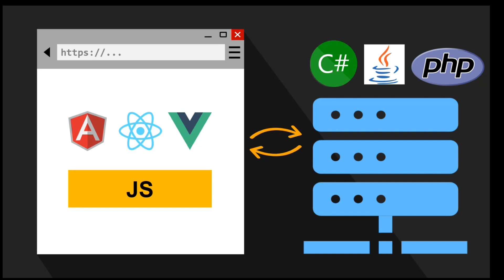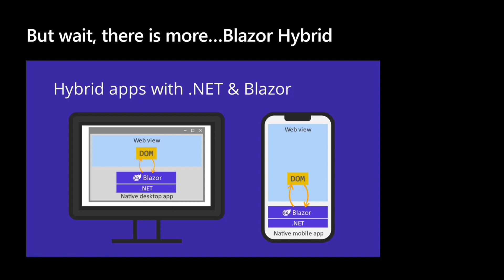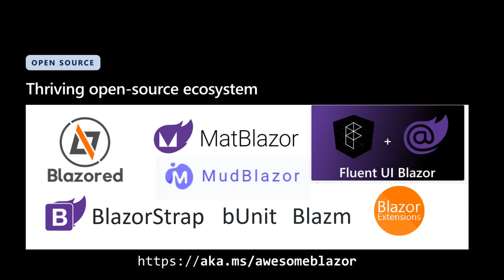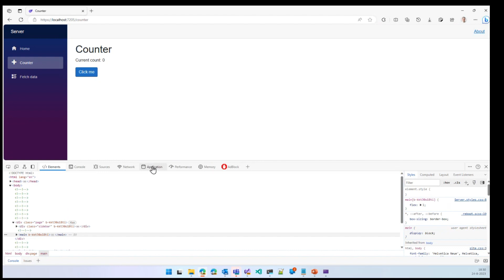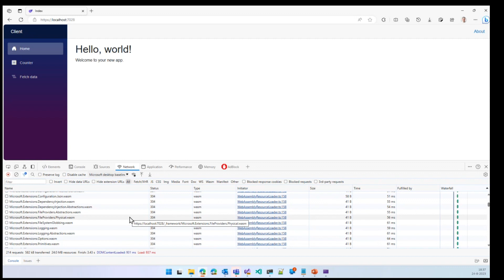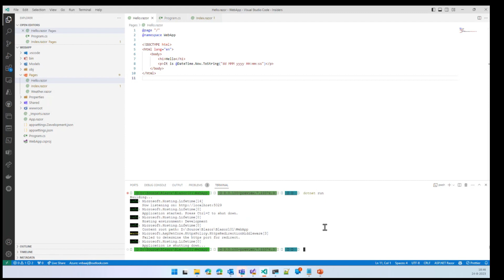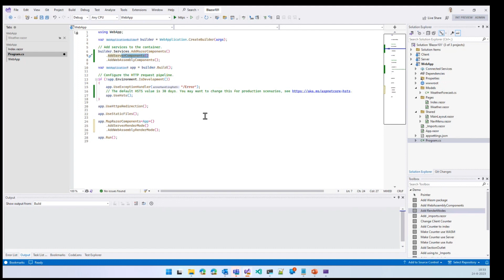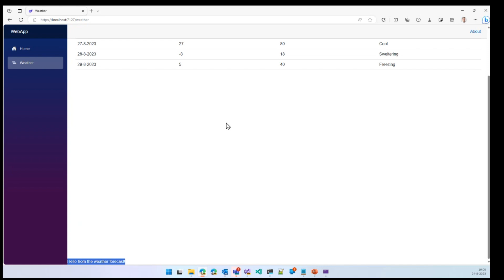Blazor, Modern Web Development with .NET 08/24/23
Learn how Blazor can simplify and accelerate web development of your inhouse apps.